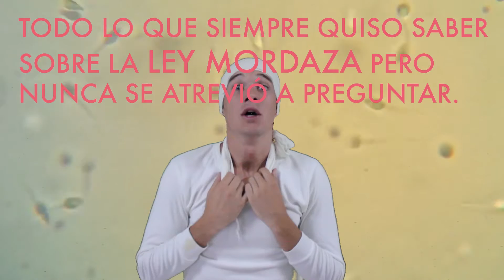LEY MORDAZA: Todo lo que siempre quiso saber sobre la ley mordaza pero nunca se atrevió a preguntar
Un español de 40 años ve como al pasar las doce de la noche del 30 de junio de 2015 con la entrada en vigor de la ley mordaza, vuelve a ser un espermatozoide a punto de salir lanzado al mundo.

"Todo lo que quiso saber sobre la ley mordaza pero nunca se atrevió a preguntar" es un monólogo al estilo Woody Allen donde se resumen las consecuencias de la nueva ley de seguridad ciudadana aprobada por el Partido Popular en España.